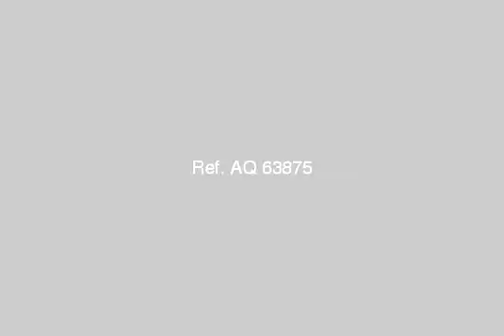Apartment For Rent In Nasr City Cairo - mlseg.com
Apartment For Rent In Nasr City Cairo فرصة لن تتكرر شقة فاخرة للإيجار بالمنطقة التاسعة بالدور السادس ... 2 غرفة كبار + 2 ريسبشن + حمام + مطبخ + تشطيب هاي لوكس + سقف معلق + سبوتات + ارضيات سيراميك + مطبخ كامل + تلاجة + بوتاجاز + غسالة فول اتوماتيك + سخان + غاز + نجف + تكييف + انتركم + اسانسير مطلوب 2750 وقابل للتفاوض ( شهر مقدم + شهرين تأمين + شهر عمولة ) - مدينة نصر - Egypt Real Estate | Greater Cairo | Nasr City | Apartment For Rent